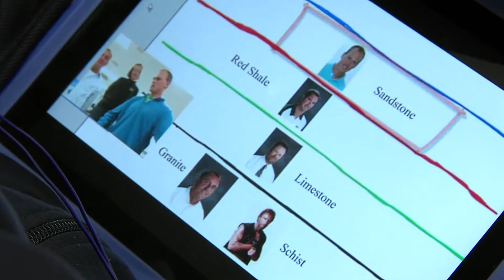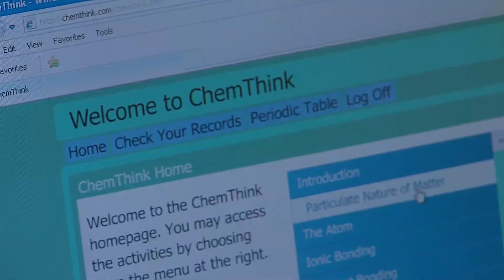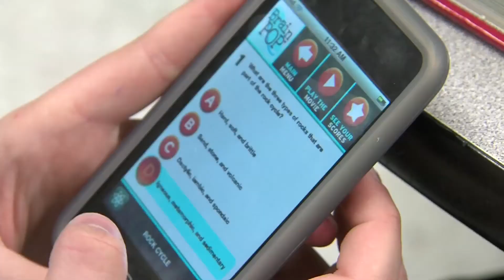Broadband Changes Education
Broadband is changing education, expanding its reach, changing lives, and making South Dakota stronger.

Learn what South Dakota students are able to do now with broadband.  It has given us the ability to transfer ideas at an incredible rate.  Now we can get knowledge in a snap of our fingers, so we are now able to teach what to do with the knowledge.  This helps reinforce the learning.  Using broadband they can expand the reach of education to any rural school to be connected with the best teachers in the world.  Parents of other nations who are english language learners now have 24/7 Internet access to continue their learning at any time it is convenient for them.